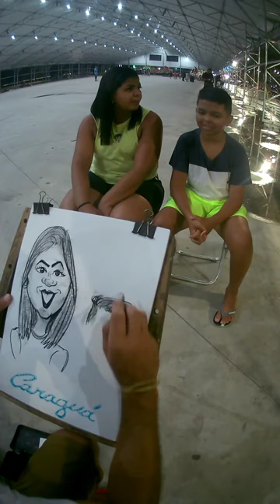Como fazer caricatura divertida de forma fácil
Nesse vídeo eu mostro como faço caricatura com uma técnica fácil de aprender. Os materiais utilizados são papel e lápis. Caricatura é uma boa forma de fazer uma renda extra, ou até mesmo fazer disso uma profissão. caricaturadivertida caricatura caricature humor Cavalete Stalo